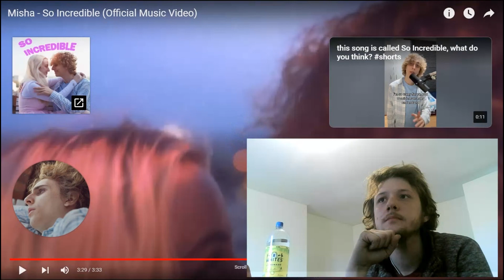Misha So Incredible Reaction Rock lover try's pop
Back with another reaction here with a Misha song hope you enjoyed as much as i did. sorry about camera cutting out near the end of video

got an idea for me to react to pop it in the comment section